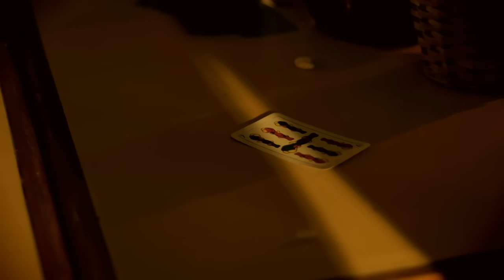Quinteto Negro La Boca - Oxidada Argentina (Official Video)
Quinteto Negro La Boca con Las Pastillas del Abuelo - "Oxidada Argentina" (Official Video)

Autor: Pablo Bernaba
Producción Visual del Video: “Colectivo Ladran Caravana”
Producción musical; QNLB + Gustavo Arch
Locaciones: Cine Teatro Brown y Barrio “La Boca”
Agradecemos las imágenes cedidas desinteresadamente por: Javier Astudillo (imágenes de Drone) y a Pablo Avendaño, por su documental "Santo Corcubion""
Actuaciones: Josefina Blanco y Pepa Córdoba “las Pepas” (AcroTango), Piti Fernández, Hernán Fernández , Pablo Bernaba, Guillermo Borghi, Brisa Videla, Martin Quintana, Oscar Pittana, Sebastián Colavecchia y Gustavo Arch